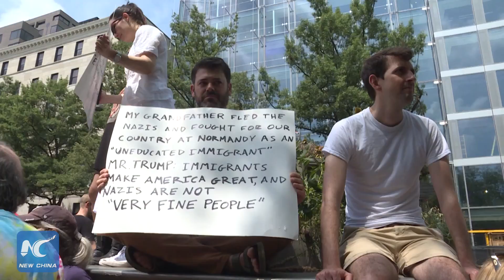Counterprotesters gather against white supremacists in Washington D.C.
Thousands of counterprotesters gathered in Washington D.C. , confronting the  white supremacists-led “Unite the Right 2” rally, a year after a deadly clash happened in Charlottesville.